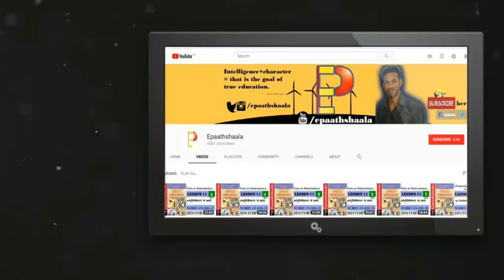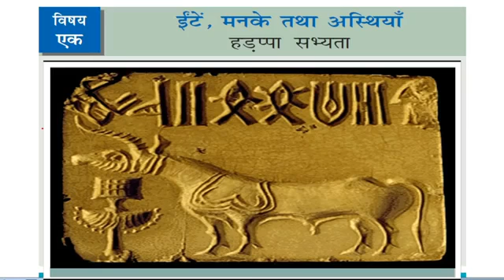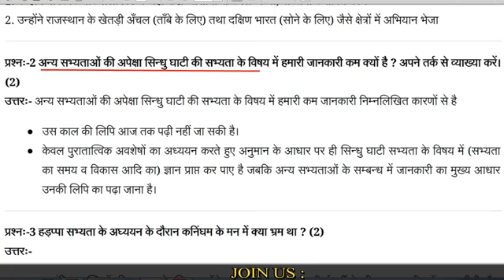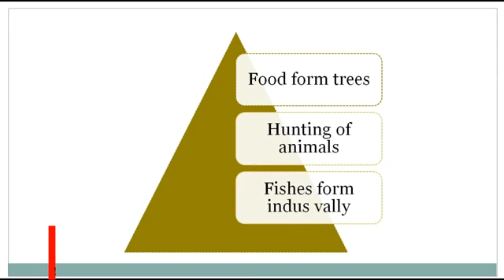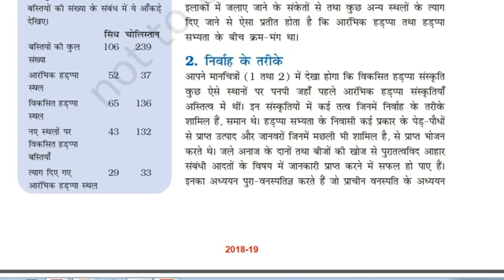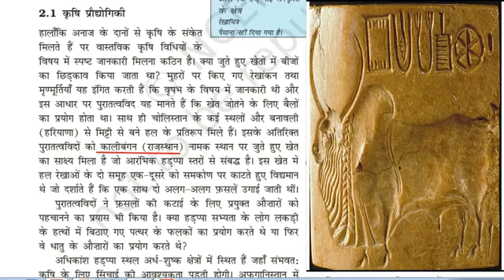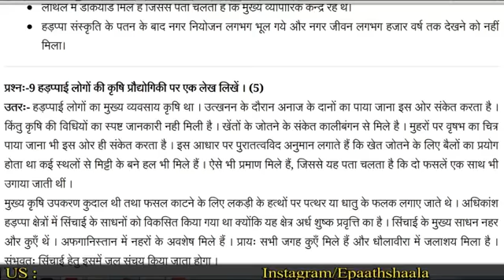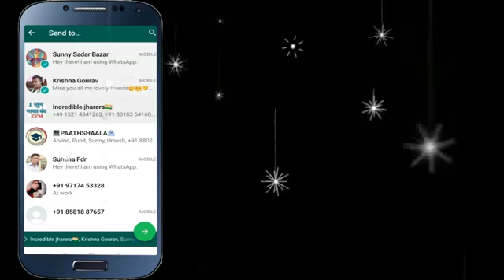class 12 history chapter 1 (1)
sardar Patel public sr.sec.school pavi sadakpur loni ghz